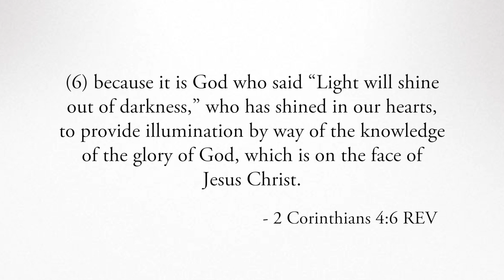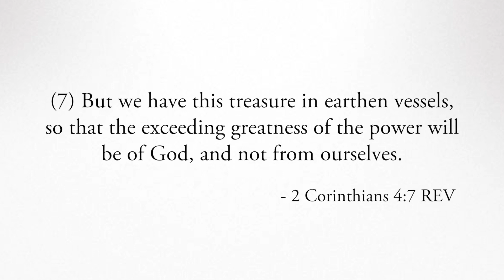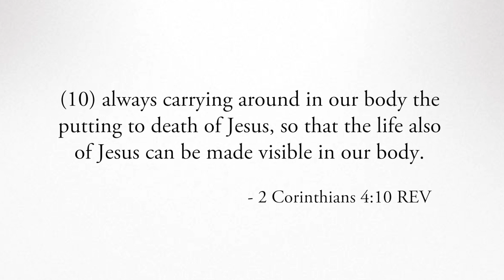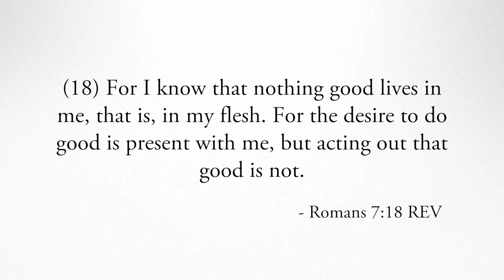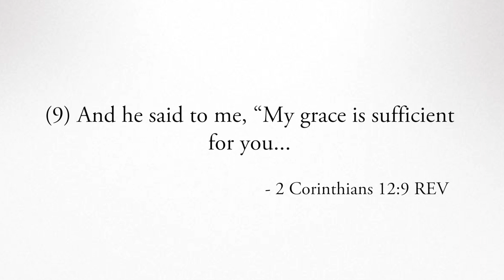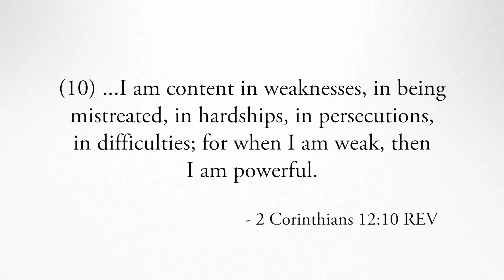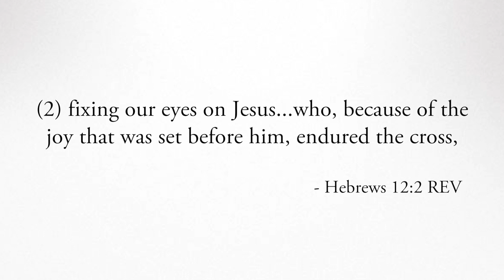We Are God’s Beacons of the Light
Don’t focus on the outward appearance of the lighthouse, but rather focus on the light within the lighthouse that sends out rays of life, safety and joy.  Jesus is the light that lives within us that shines out to a world in darkness.

Verses: 2 Cor. 4:6-16; 12:7-10; Rom. 7:14-19; Heb. 12:2